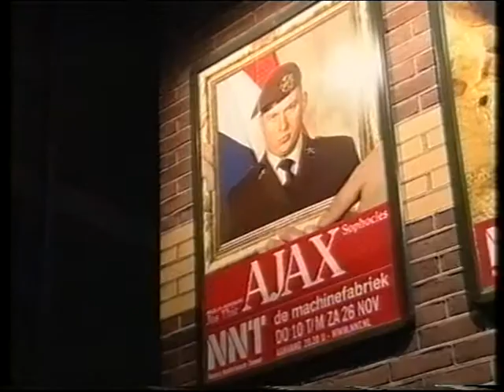Toneelstuk "AJAX"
Met medewerking van 5 veteranen is dit toneelstuk door heel Nederland in schouwburgen opgevoerd door het Noord Nederlands Toneel (NNT). Met medewerking van Chris, Eertwijn, Willem, Wim en Jan Otte